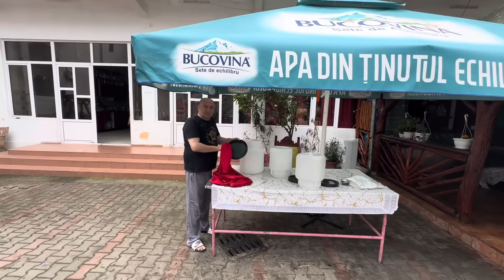L-au șmecherit și acum se dă la rechin!